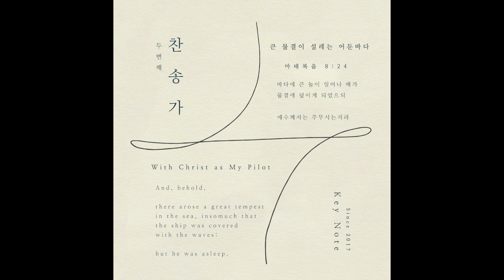키노트(Key Note)_큰 물결이 설레는 어둔 바다 (Ver.2)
키노트(Key Note)  「피아노와 함께하는 매주 수요 묵상」

"큰 물결이 설레는 어둔 바다 (Ver. 2)"

그런데, 보라, 바다에 큰 폭풍우가 일어나 그 배가 파도에 덮였으나 주께서는 주무시고 계신지라.

And, behold, there arose a great tempest in the sea, insomuch that the ship was covered with the waves: but he was asleep.

바다에 큰 놀이 일어나 배가 물결에 덮이게 되었으되 예수께서는 주무시는지라.

Without warning, a furious storm came up on the lake, so that the waves swept over the boat. But Jesus was sleeping.

:: Credit
Song Writing 키노트(Key Note )
Piano 키노트(Key Note)
Recording Engineer Sean Huh
Mixing & Mastering 키노트(Key Note)